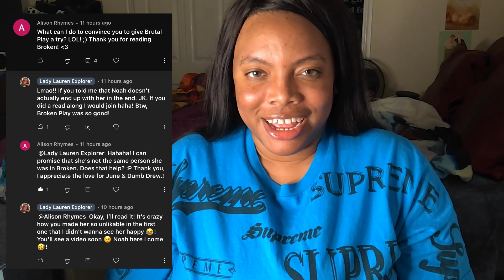Brutal Play - 2nd Chance Romance - OW Redemption Arc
Amazon Book Wishlist: